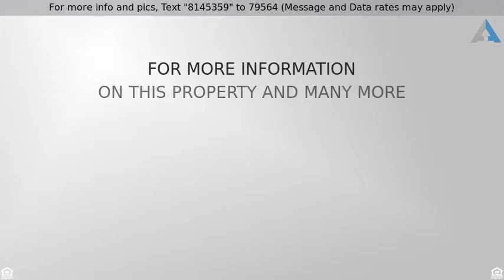Priced at $475,000 - 781 Salt Lake Court, Prosper, TX 75078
SPECTACULAR OASIS in Preston Lakes on fully landsc

SPECTACULAR OASIS in Preston Lakes on fully landscaped CORNER LOT w-POOL, OUTDOOR KITCHEN & LIVING area+TORNADO SHELTER! Interior open floorplan features beautiful nail-down, HAND-SCRAPED HARDWOODS throughout main level: formal Living w-stunning bay windows, elegant Dining Rm, Study w-built-ins & Family Rm w-exquisite CUSTOM woodwork high above fireplace! LUXURY Kitchen offers GRANITE counters, prep ISLAND, STAINLESS appliances--double ovens & gas cooktop, walk-in pantry & Bkfst room w-cabinetry. Downstairs Master has split vanities & JACUZZI TUB! Lg Game Rm+3 beds up. Pergola & flagstone patio over outdoor living near U-shaped kitchen, patio extends out to sparkling POOL! Highly acclaimed Prosper schools.